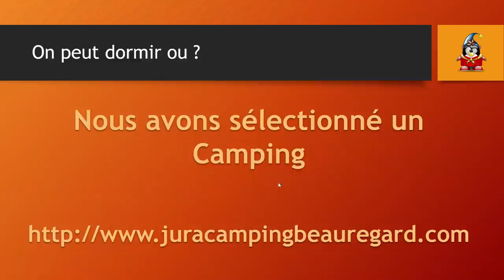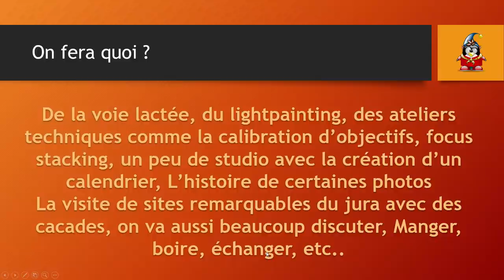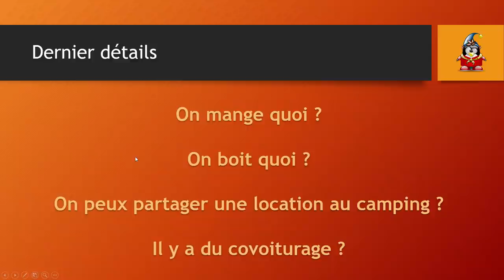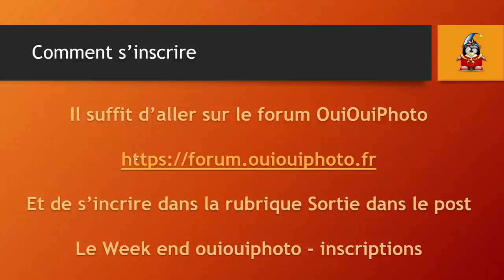Le week end OuiOuiPhoto 2018